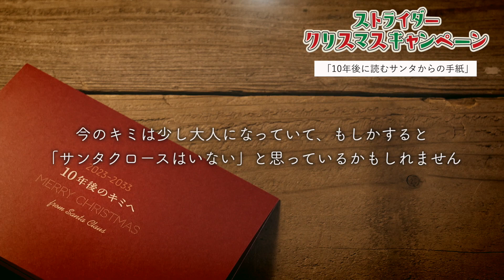「10年後に読むサンタからの手紙」ストライダークリスマスキャンペーン2023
サンタの想いを伝える日

ストライダークリスマスキャンペーン11月17日よりスタート！
10年後のお子さんに向けてサンタクロースになりきって今の想いを綴ってみませんか？

キャンペーン中に対象ストライダーを購入でWプレゼント！

・「サンタの想い」レターカード
・ストライダーが箱ごと入るサンタブーツ！

■■ストライダージャパン最新情報はこちら■■
STRIDER JAPAN Amazon店